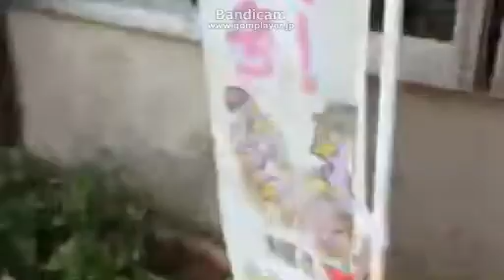ニコ生 関慎吾 ハルヒ 長瀞 ふわっち 20161122 ４